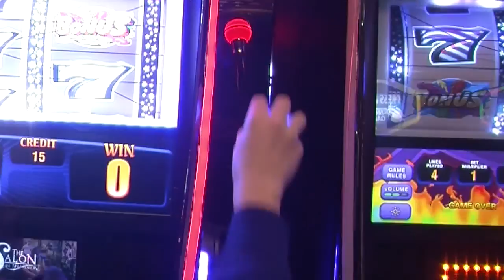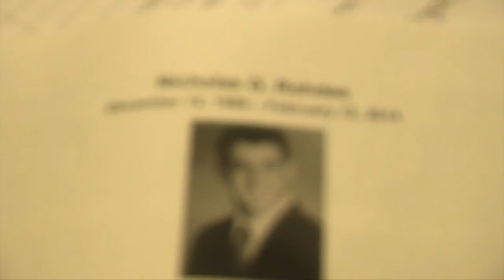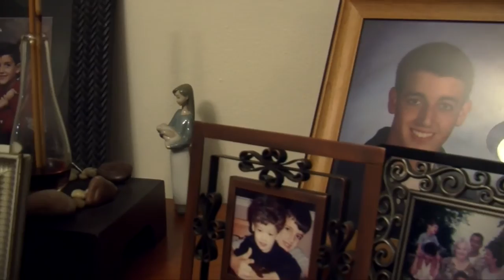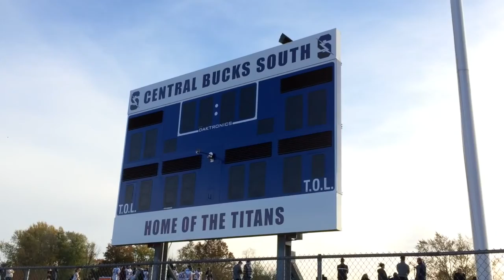Mariel Carbone Demo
Mariel Carbone reporter demo reel